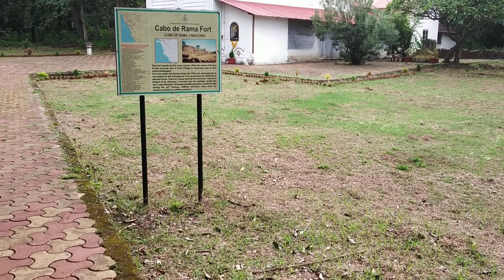South Goa's Cabo De Rama Fort